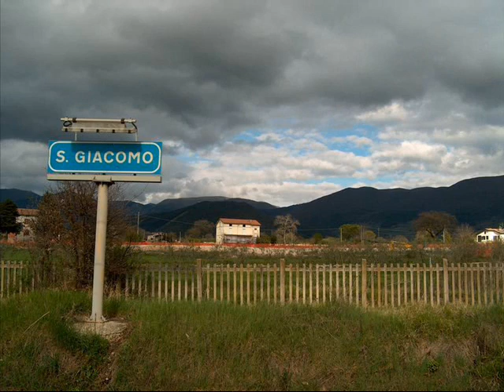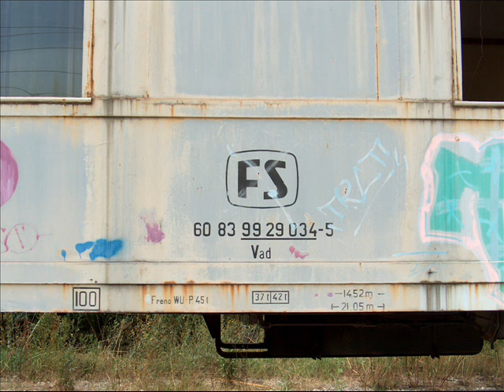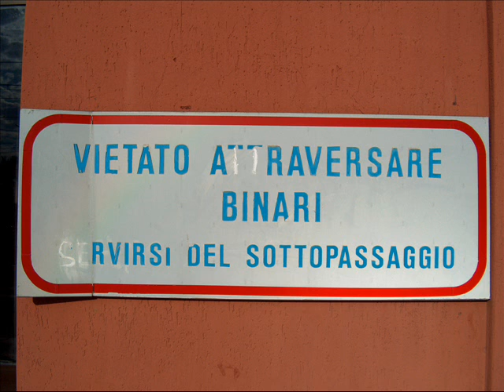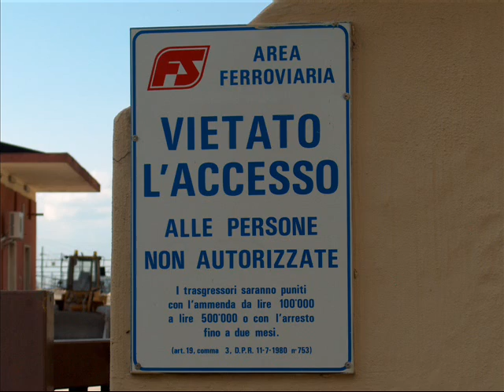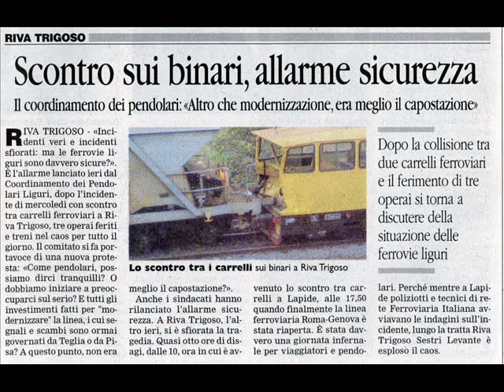ADDIO FERROVIE ITALIANE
Queste sono le ferrovie Italiane oggi. almeno dal mio punto di vista!